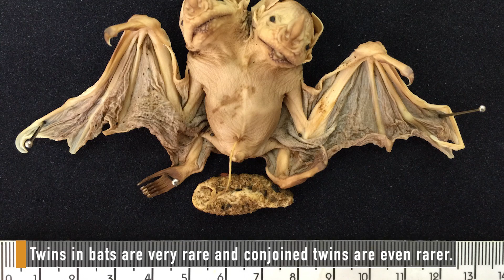What Do You Do With A 26-Pound Liver?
Live Science: The Strangest News This Week (August 24, 2017). Sometimes science news at Live Science gets a little strange.